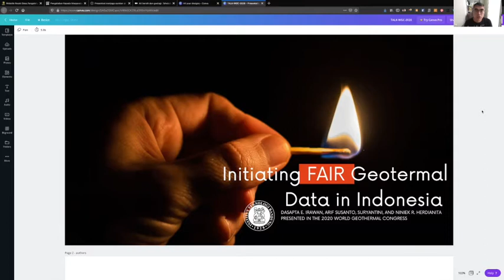VIDEO 1' | Teaser for the 2020+1 World Geothermal Congress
Opening video: lighter by PVP via videvo.net (under videvo free license)
Closing video: ShootingFire by BeachFront via videvo.net (under videvo free license)